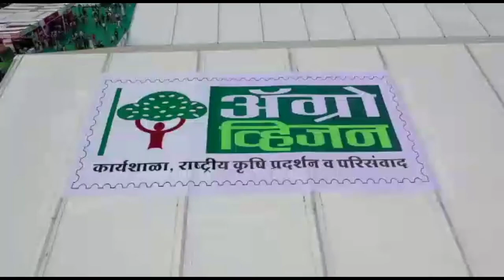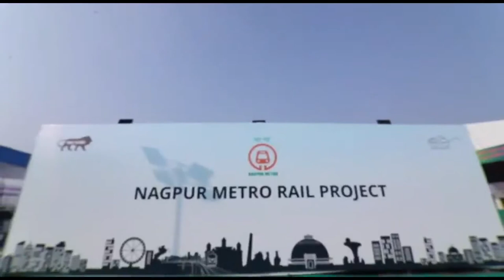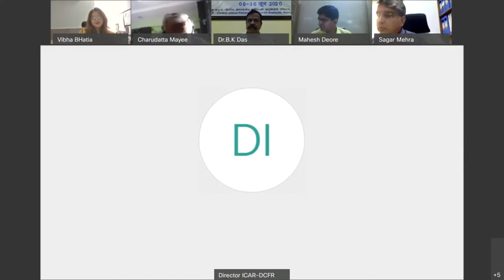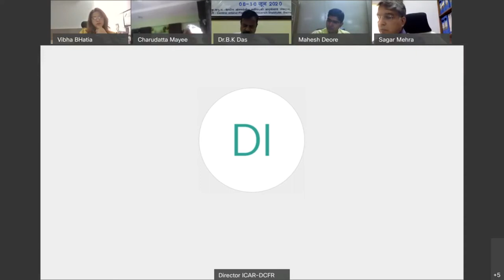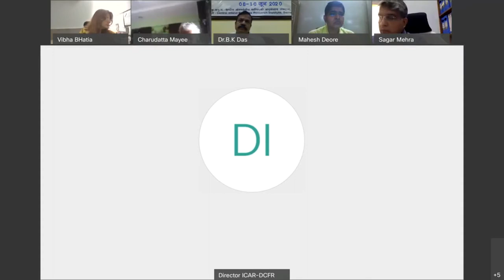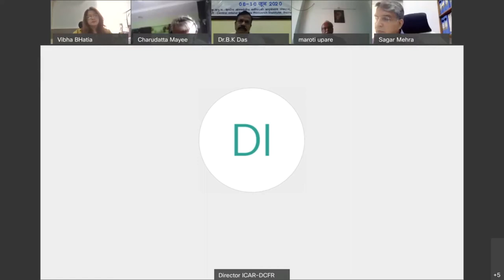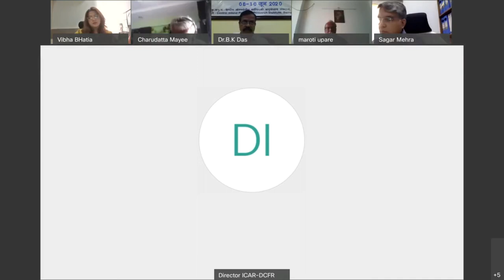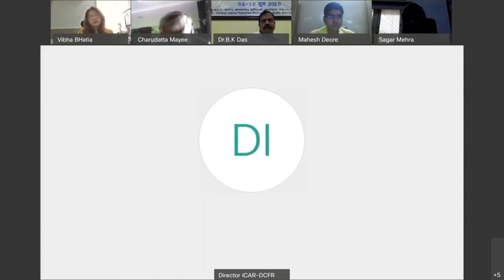Webinar On: Challenges Opportunities and Future of Inland Fisheries compressed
Executive Summary of Webinar
Challenges, Opportunities and Future of Inland Fisheries
There is tremendous opportunity in the inland fisheries sector which can be gainfully tapped by the use of modern technology and adoption of best practices from all over the world- Experts

More than two-thirds of the total fish production in India comes from inland fisheries. However, the sector faces many constraints in the country, most of which can be alleviated by adopting the right policies. The potential of aquaculture in India is grossly untapped. We can increase the production of small reservoirs to much larger levels and enhance employment generation also in the process. Our capacity for hatcheries can also be substantially increased. Given India’s socioeconomic realities, policymakers need to basically consider these systems from the livelihood and productivity perspective.

This was the general refrain at the Webinar on Challenges,Opportunities and Future of Inland Fisheriesorganized jointly by the Agrovision Foundation, AgroSpectrum and the Maharashtra Economic Development Council (MEDC) at 11.30 amon June 12, 2020.

The panelists at the meeting includedMr. Sagar Mehra, Joint Secretary, Inland Fisheries and Administration, Department of Fisheries, GoI, Dr. B K Das, Director – ICAR –Central Inland Fisheries Research Institute (CIFRI), Dr. Ravishankar C N, Director, ICAR – Central Institute of Fisheries Technology (CIFT), Mr. Maroti Upare, Ex. General Manager, NABARD, and Mr. Mahesh Deovre, Additional Commissioner, (Inland Fisheries), Department of Fisheries, GoM. The broad consensus was that it is now time for us to cultivate entrepreneurship models in different subsectors of this activity, which would give an opportunity to the youth of the country to grow and expand their horizons. The government is willing to support all bankable projects and there is more financial allocation for the sector this time, as compared to previous years. However, practitioners need to focus on species diversification and the innovative use of state-of-the-art technology which could enable them to get a competitive edge in international trade. There is also a need to clearly identify the market and prospective consumers to maximize the sector’s export potential.

Earlier, delivering the welcome address, Mr. Ravindra Boratkar, President MEDC, and President, Agrovision Foundation, said thatthe development of the inland fisheries sector depends upon the adoption of new technology. He introduced the distinguished panel and said that with such experts leading the discussion in the webinar, the issues facing the sector would be brought out clearly, and their resolution facilitated. He thankedall the panelists for sparing their valuable time to discuss this socioeconomically important issue on a public platform.

In her introductory remarks, Ms. Vibha Bhatia, who moderated the meeting,warmly welcomed all the panelists. She thanked both Agrospectrum and MEDC for making this insightful event possible, and said that the government is taking various steps to address this important issue, which had been sidetracked due to the prolonged lockdown. Conducting this informative webinar was a necessary first step towards  publicly addressing some of the key underlying issues pertaining to it.